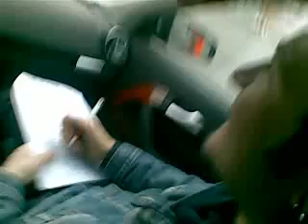Spuntatore Mignano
Migna si ritrova al porto e viene investito della importante carica di spuntatore...